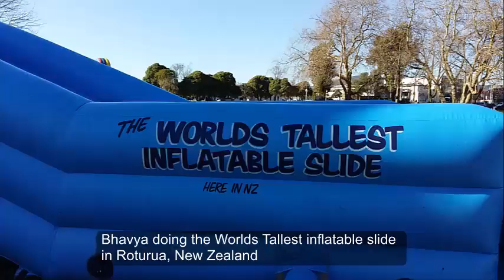Worlds tallest inflatable slide in Rotorua, NZ/Bhavya Balaji/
See me doing the Worlds tallest inflatable slide in Rotorua, New Zealand. A fascinating and scary experience. I could not see anything from the top for a minute and reached the bottom completely wet.